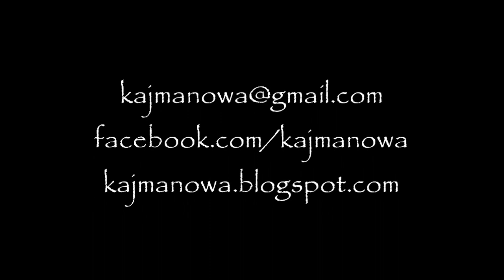Pytanie tygodnia #4 depilacja - konieczność? kajmanowa